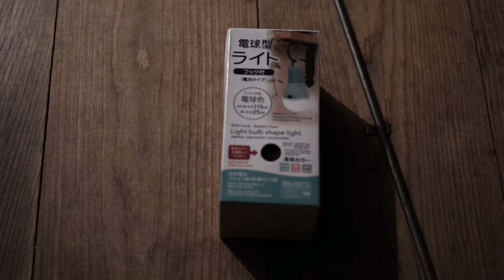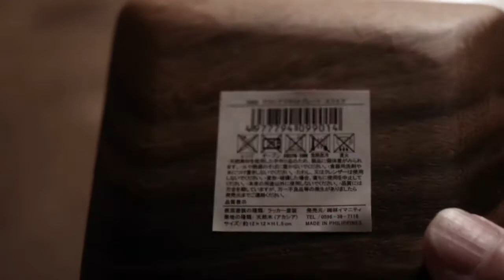【山•キャンプ】DIY キャンプ道具を日常にも 卓上ランタンスタンド製作 VLOG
キャンプで使ってるLEDやキャンドルランタンを卓上スタンドライトとして使えるように、卓上ランタン ハンガーを製作してみました。

音楽提供
DOVA-SYNDROME

これからも続々と、山道具やキャンプ用品をご紹介していきたいと思います。
チャンネルページはこちら